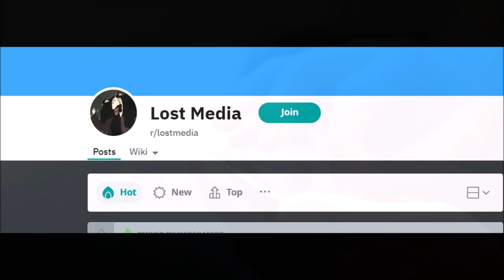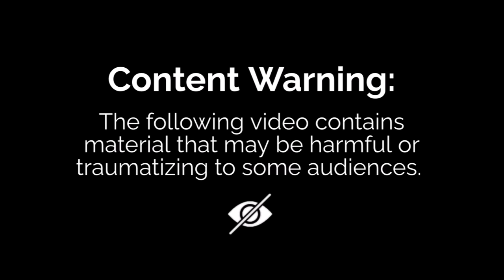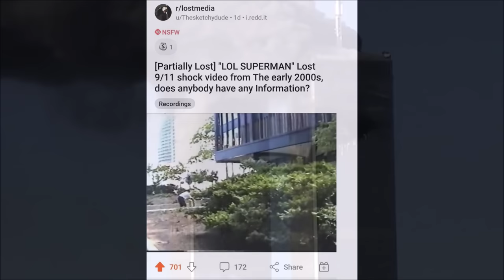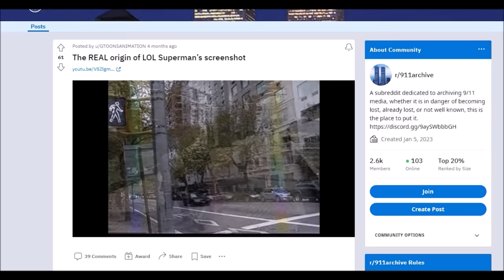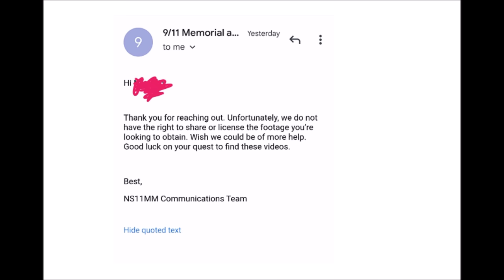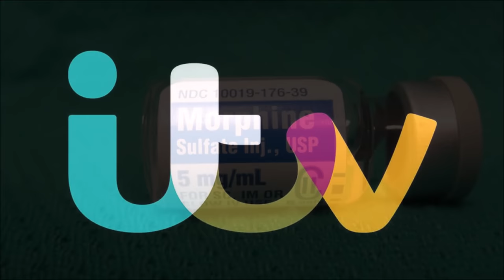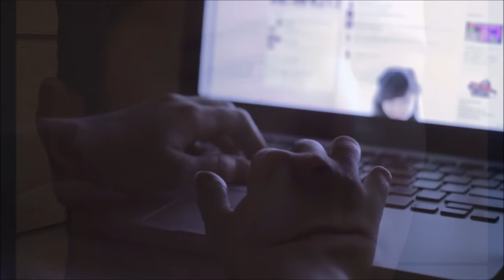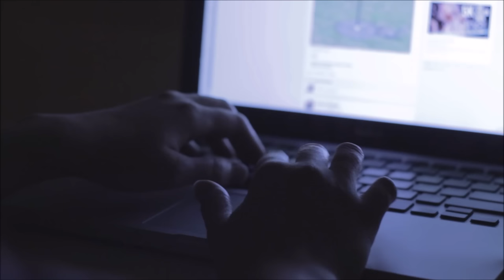3 Pieces Of Extremely Gorey & Disturbing Lost Media | Disturbing Countdowns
Over the years, shock sites such as bestgore and rotten.com have scratched the itch that is morbid curiosity, showing some of the most violent videos from around the world. However, sometimes, it is what we don't see that is most terrifying. Which leads us to gore lost media.